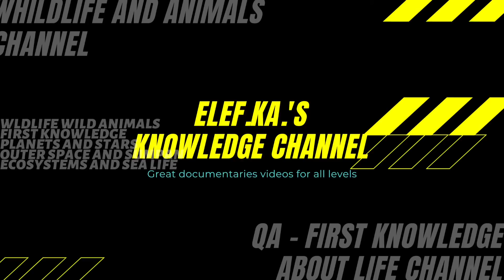Blue Whale (Sea Animals and Fishes documentary /part 9)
A documentary about the biggest animal on earth with many 3D animations and videos.
(sea animals and fishes documentary /part 9)
Part of the hour-long documentary " " produced in 2006, approved by the Greek Ministry of Education as "Suitable Educational Material" (2009), and by the Greek Ministry of Culture as "Suitable For All Ages" (2007).

Video editing EleftheriosK.
Written and Directed by Eleftherios Katsaros
Voice over by Gheysen Fabian
English translation by Dimitris Vlastos (Δημήτρης Βλαστός)